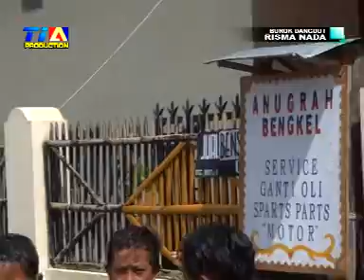RISMA NADA LIVE KALISARI # JODOH TUKAR # KELILING